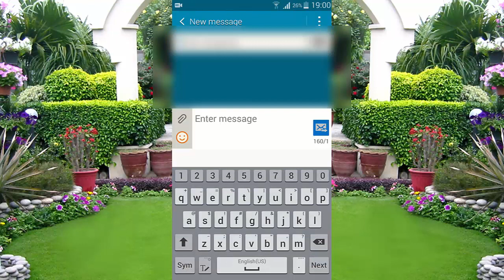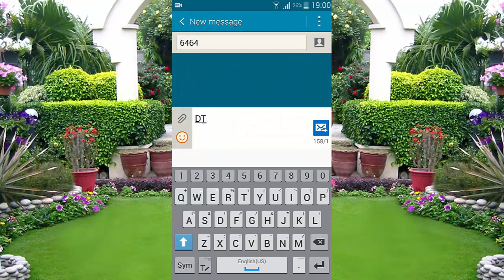Zong Internet Offer 2018 Zong Ramzan Packages Timing Change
Zong Ramzan Packages
Zong Sasti Ramzan Offer 2018
Zong Spacial Ramzan Package 2GB internet only on
Internet Offer 2018 Zong Ramzan
Zong Ramzan offer 1000 mbs free 500 mbs
Zong New Ramzan Offer 65 GB Internet Gift Offer 2018
zong ramzan internet
Allah Hafiz.